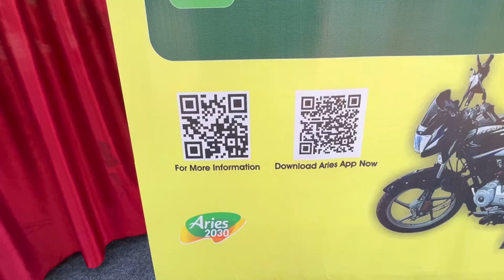कृषिक 2023 | बारामती येथे भरलेले महाराष्ट्रातील सर्वात मोठे प्रात्यक्षिके व कृषी प्रदर्शन भाग -8